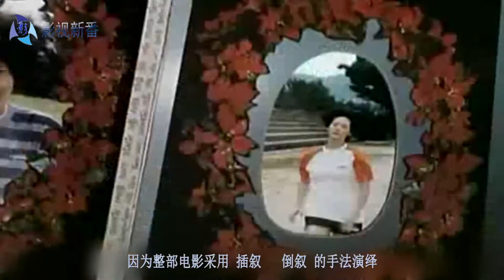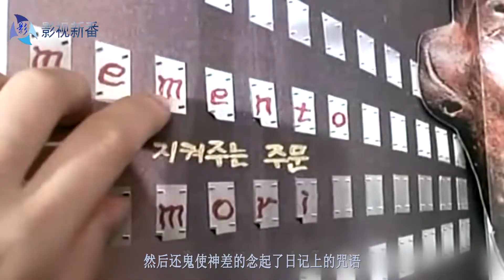女校2妹子公开恋爱关系，老师同学口诛笔伐，不堪压力跳楼自杀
《女高怪谈2交换日记》是韩国恐怖片《女高怪谈》系列的第二部电影，讲述女校中两名女同学从相识、相知、相爱再到生死离别的悲壮爱情故事